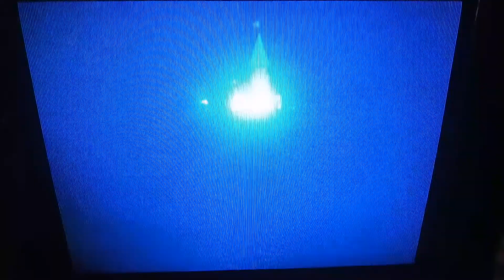Snow Dogs - Fox Movies Intro